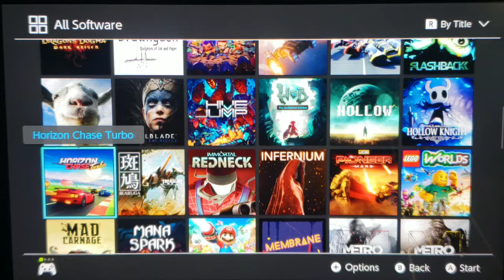TDG: Horizon Chase Turbo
Today's video series is TDG